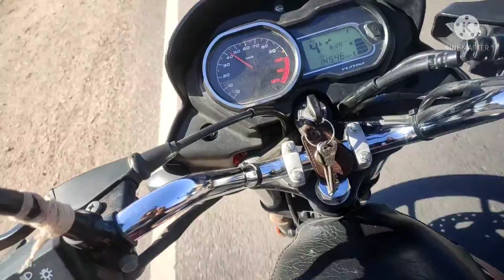HAPPY REPUBLIC DAY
My phone:-Redmi note 7pro
My tripod:- IMMUTABLE Camera Flexible Tripod, Cell Phone Tripod 12 Inch Gorilla Tripod Lightweight Bendable Tripod with Heavy Duty Smartphone Stand, Compatible for Action Camera Tripod

@sourav jhoshi vlog
@flying beast
@manoj dey vlog
@GOURAV ZONE
@Nomad Shubham
@VIKASH KARORIYA VLOGS
@Mumbiker Nikhil